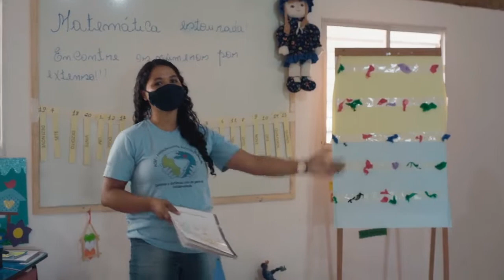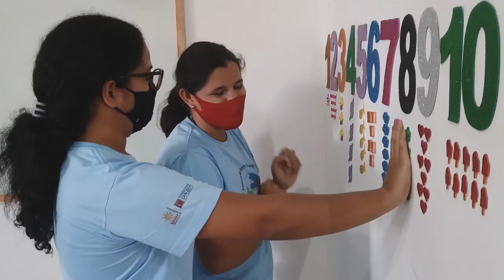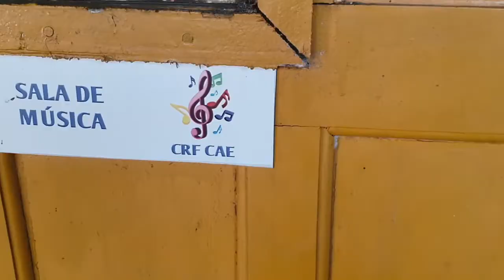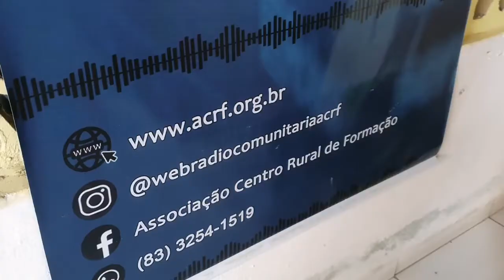ASSOCIAÇÃO CENTRO RURAL DE FORMAÇÃO - ASSENTAMENTO DONA HELENA - CRUZ DO ESPIRITO SANTO PB